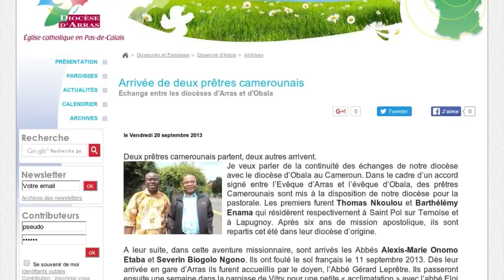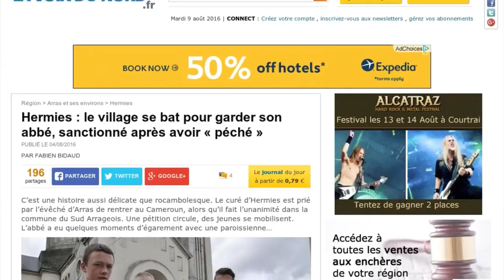La "garçonnière érotique" d'un prêtre lui coûte son poste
Transformer le presbytère en garçonnière érotique, c'est ce qu'a fait ce prêtre la ville d'Hermies. Le père Alexis Marie Onomo, abbé de cette paroisse du Pas-de-Calais, est sur le point de perdre son poste. En cause : des relations charnelles qu'il a entretenues avec une de ses paroissiennes. Sauf retournement de situation, il sera défroqué et, faute de contrat de travail, rentrera au Cameroun d'où il est originaire.

Un "péché" qui coûterait cher à l'abbé, mais pas seulement. Une mobilisation sans précédent se développe dans Hermiès. La commune de 1 200 habitants souhaite garder le père Onomo, et le fait savoir. Une pétition, lancée par un étudiant de 22 ans, a déjà récolté 500 signatures. Le jeune homme n'est pas religieux, mais attaché à la présence du prêtre : "Il aide les gens", affirme-t-il. "On va chez lui, il nous raconte des anecdotes sur le Cameroun, on fait de la musique", explique un autre militant.

Selon les mots du maire d'Hermiès, Jacques Capelle : "si on renvoyait tous les curés qui fautent, il n'y en aurait plus beaucoup !" L'élu de la ville s'est adressé directement à la hiérarchie cléricale, en la personne de l'évêque d'Arras, Monseigneur Jaeger. Mais ce dernier est resté intransigeant. "Quand, en un temps record, un prêtre transforme le presbytère en garçonnière érotique, un évêque ne pas couvrir cela", a répondu le vicaire. Malgré l'aspect désespéré de la sa situation, le prêtre fautif s'est montré touché par le soutien que lui apporte les paroissiens. Si l'évêché ne cède pas aux demandes des habitants d'Hermiès, le père Onomo reprendra le chemin du Cameroun à la fin de l'été.